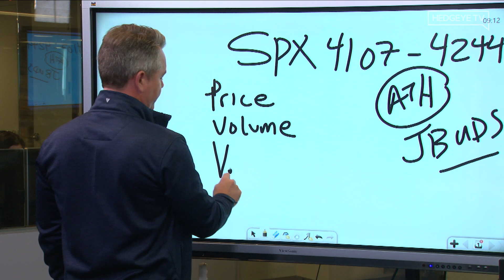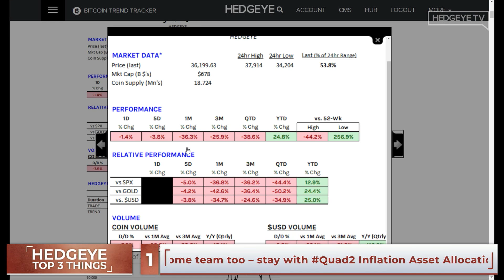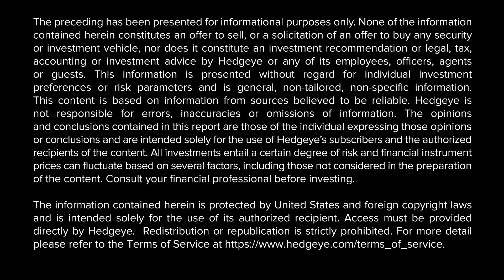McCullough: How To Utilize Price, Volume, & Volatility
Follow this link to learn more about our Bitcoin Trend Tracker Product

In this morning’s edition of The Macro Show, Hedgeye CEO Keith McCullough explains how to understand Volume within the context of his three factor model of ‘Price, Volume, and Volatility.’

“It took me now going on 22 years, to just wake up in the morning and accept that as the truth,” McCullough says when discussing his approach. “That truth matters more to me, than any other truth when it comes to my profession. That’s it. I don’t have to make up stories.”